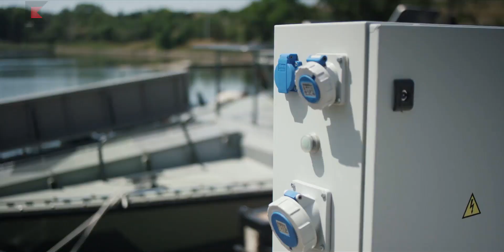Kalashnikov Concern presents first electric motorcycle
Famous for the AK-47 assault rifle, the Kalashnikov Concern is taking a step in the green direction with the introduction of its first electric bike designed for the Russian special services.

Follow more autoevolution updates via our official channels